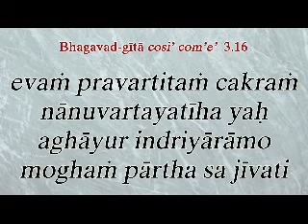VIVERE O ESISTERE? (B.G. 3.16 - S.G. Madhusevita Prabhu, 19nov15)